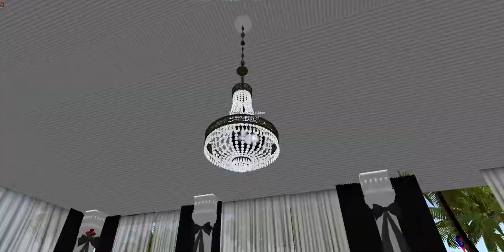SL-13.12 Mariage de Ange et Alan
Au Cap D'agde club dj Loulou